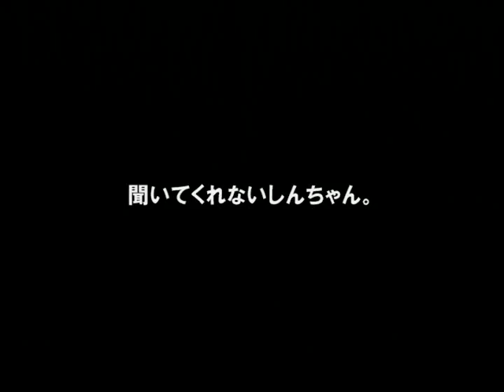【嵐を呼ぶ園児】クレヨンしんちゃん 実況プレイ part3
たのしい言葉遊び。

おそらくゲームと実況のダブル茶番動画です。短編シリーズですがよろしくお願いします。
マンガ、アニメの知識は普通程度です。

意外と当たり判定が厳しく、そこそこ鬼畜ゲームに入るのではないでしょうか。

※1.操作はミスしたら交代です。
※2.基本的にかなりフリーダムです。
※3.この実況プレイ動画は毎週日曜日or月曜日のうｐを心がけております。

ライラ tatsumi1425 SHU hideaki0923